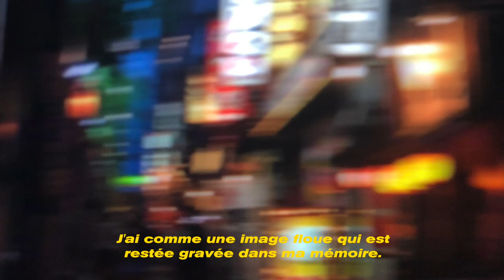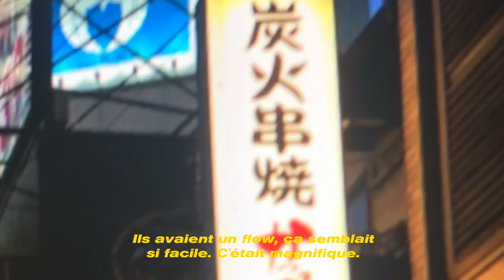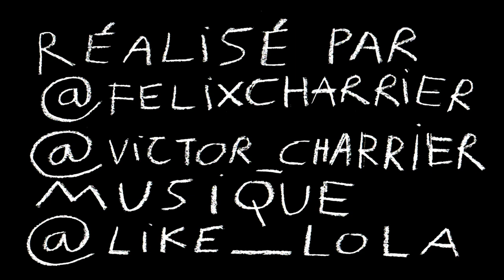LOLA - SKATE PART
Meet Lola. Skater and artist. This video is her first skate part and also the first official Planche skate part !

Go check her IG account !

What is "Planche" ? "Planche" is about art, "Planche" is about sports, from Basketball, to Skateboard, to Soccer, no limits whatsoever. From video, to Music, to Graphic Design, it's about discovering different cultures, different people. It's about looking at sports from a different angle.

- Directed by Victor & Félix Charrier

A very big thank you to :

Pantheus
Kévin Couliau
Guillaume Berneau
Quentin Berneau
Angèle Essahli
Valérie Mazouin
Félix Charrier
Lucas Charrier
Camille Blandin
Jean-Christophe Charrier
Léo Lecerf
Dan Peterson
Victoria Stampfer
Shiran Habekost
Jonaz Werner
Louka Azzopardi
Jean-Loïc Antunes
Noemi Panguiangani
Nicolas Daubanes
Julien Barthélémy
Ahmed Taofik
Jeremy Rojo
Boris Cerdan
Bastien Fontanieu
Gerald Von Foris
Riccardo Giacconi
Flaviano Pisanelli
Henning Harnisch